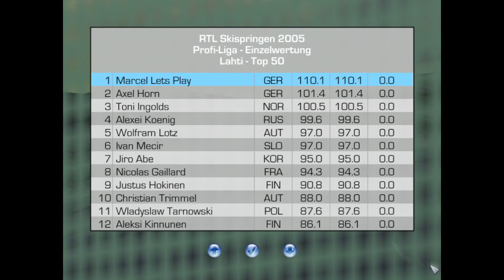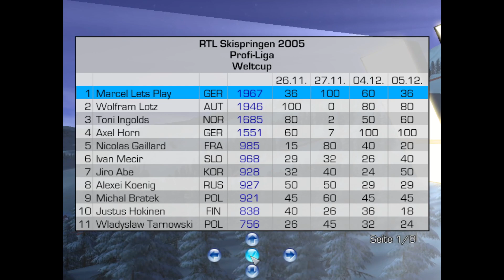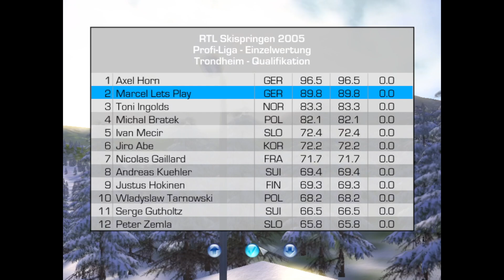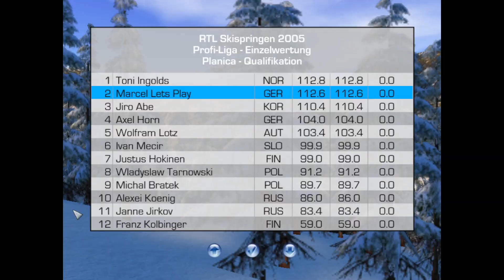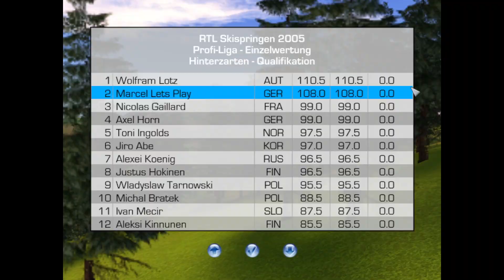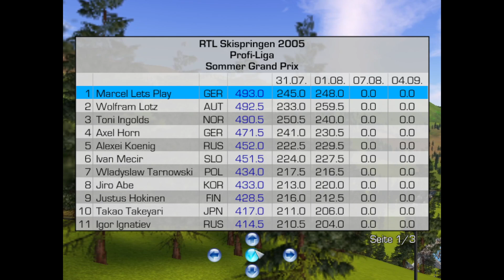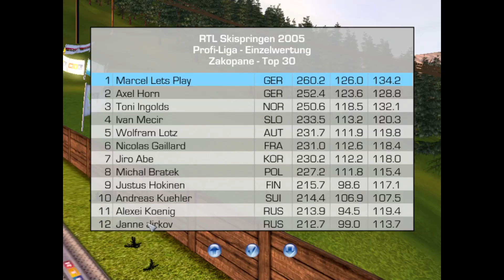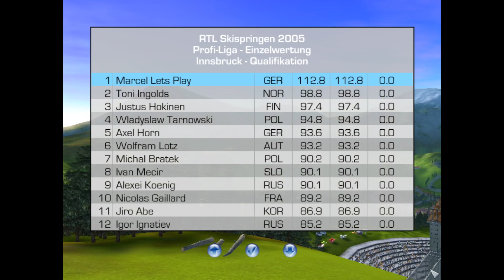RTL Skispringen die letzten Springen im Weltcup + Sommer Grand Prix und das Ende der Saison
Die letzten Sprünge im Weltcup und der Sommer Grand Prix